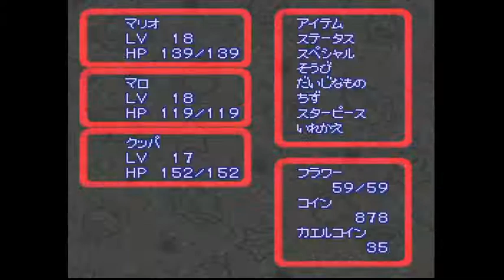【実況】スーパーマリオRPG part19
アマージョとドデカバシザマス

初めまして、ぶどうと申します。
スーパーマリオRPGをやっていきます。
例によって初見プレイです。